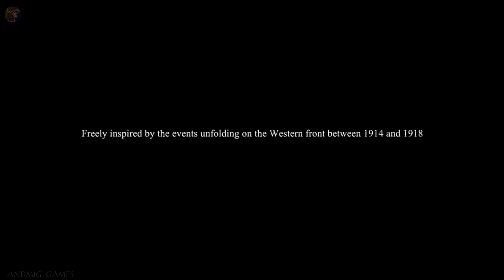Valiant Hearts -The Great War- ( Chapter 1 / Dark Clouds ) 1914 Animate Gaming ,UBISOFT ANDMIG GAMES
Sonidos RELACIONADOS:

--- Never The Same
Daniel Aaron Martinez (ASCAP)
--- Little Trinketry a
Daniel Jacob Teper
--- DARK REBELLION-WCPM
CPM
--- Quiet Courage
David Travis Edwards (ASCAP